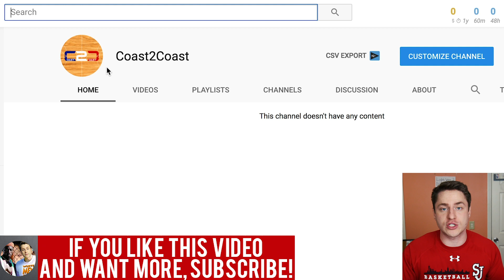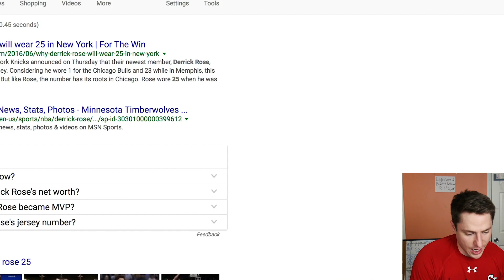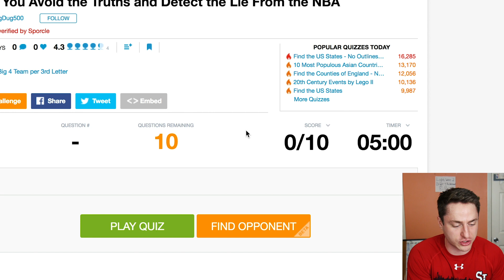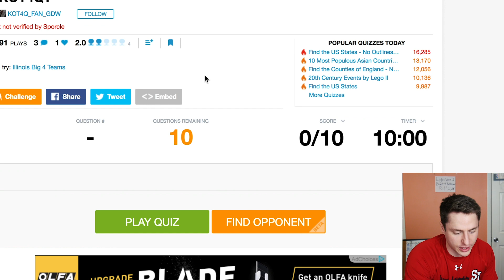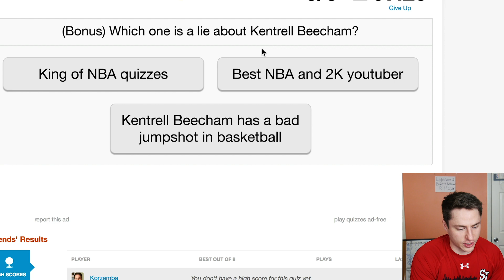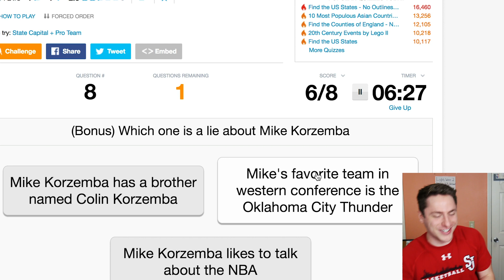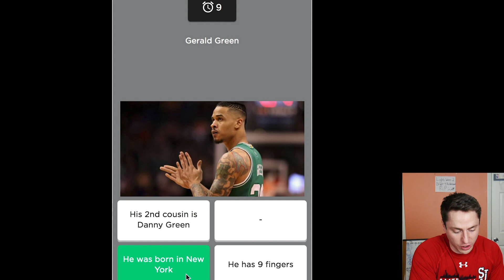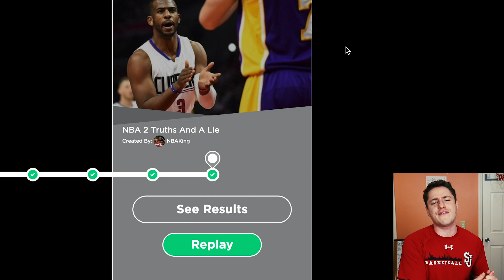THE HARDEST NBA 2 TRUTHS 1 LIE QUIZ!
Figuring out these NBA Truths From Lies was IMPOSSIBLE!